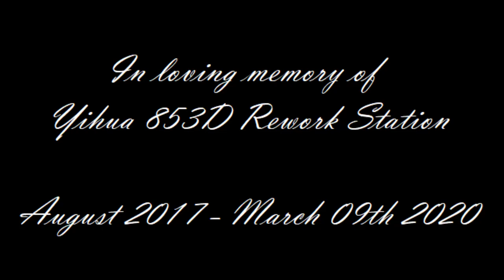Xbox One X Broken HDMI Port Diagnosis And Replacement